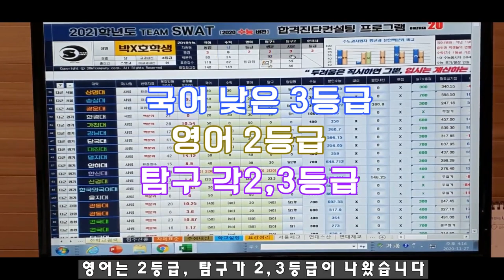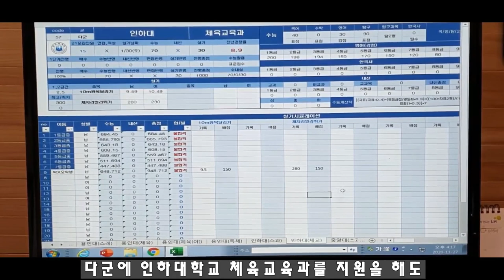체대입시 궁금증 해결 ep.03ㅣ개인맞춤 컨설팅 인하대학교 체육교육과 [스왓TV]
체대입시 궁금증 해결 컨텐츠 세번째 이야기
요청으로 인한 개인맞춤 컨설팅
인하대학교 체육교육과

lovesanglee0